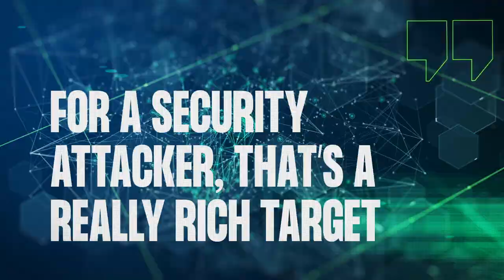Are Data Pods the Solution to Online Privacy and Security? | John Bruce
John Bruce from Inrupt explains why your personal data is more of a target for attackers when it’s alongside others’ – and how data pods could change this.

The full documentary – Accept All: Unacceptable? sets out to answer the question: “Why should we care about online privacy?”. The documentary uses personal stories to explore how big technology companies have breached consumer rights to privacy and have been exploiting something that we should all be able to control – our personal information.

To learn more about online privacy and how to protect yourself, visit our content hub